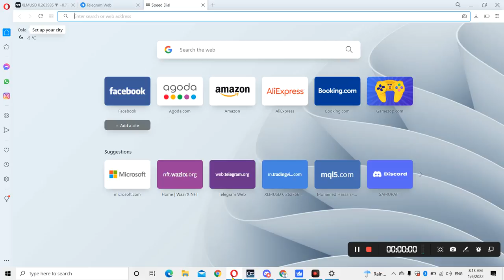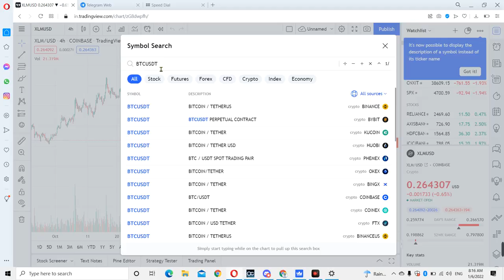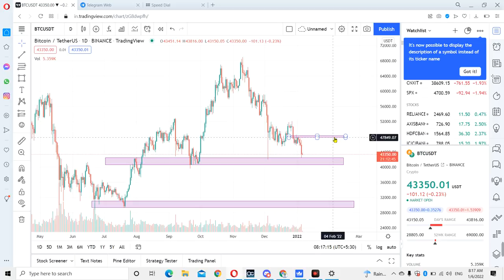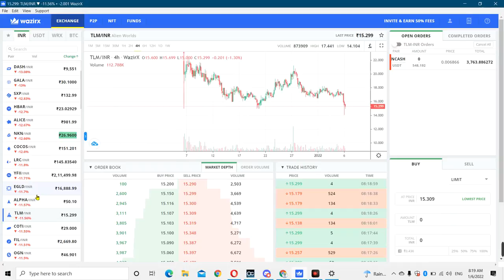Bitcoin 40K Wazirx से कमाओ अभी तों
wazirx,wazirx se paise kaise kamaye 2021,wazirx me trading kaise kare,wazir x,wazirx hindi,wazirx se paise kaise kamaye 2021,wazirx trading,wazirx me trading karke paise kamao,wazirx app update,wazirx se paise withdrawal kese kare,is wazirx safe,wazirx,earn money with wazirx exchange,earn money using wazirx trading,wazirx shiba inu,wazirx fees,wazirx doge,wazirx trick aman,wazirx chart,wazirx trick,wazirx share price,wazirx update